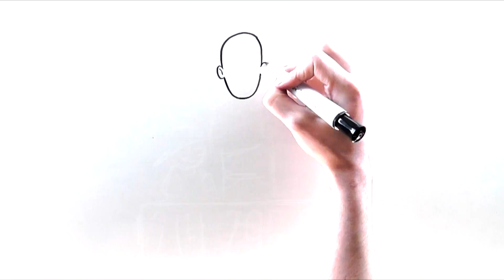Ralph Harper #2 V 3.0